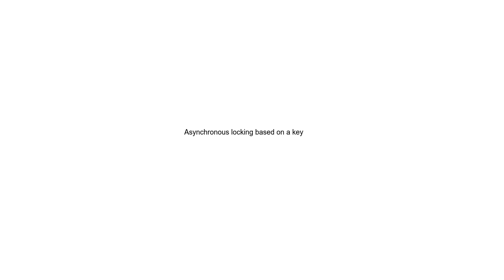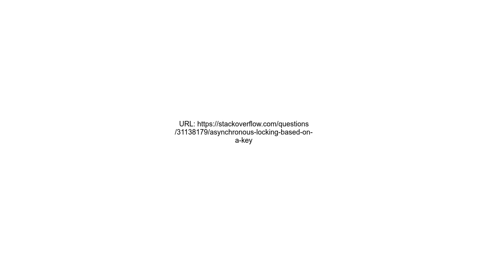Asynchronous locking based on a key